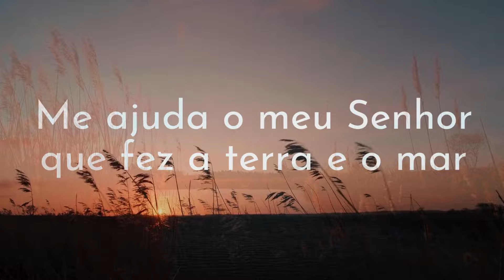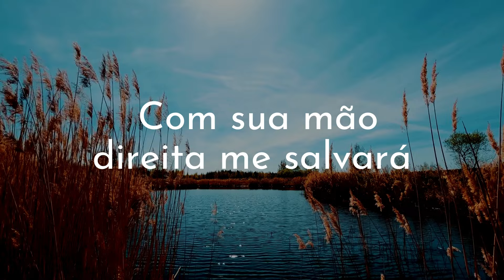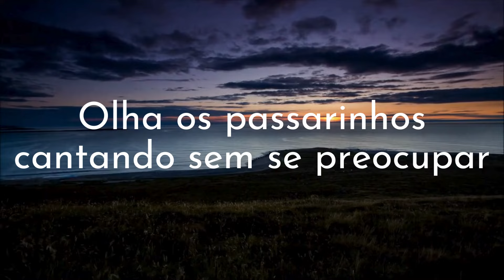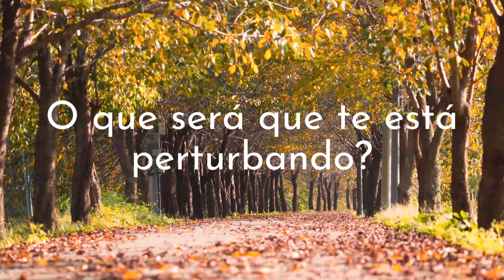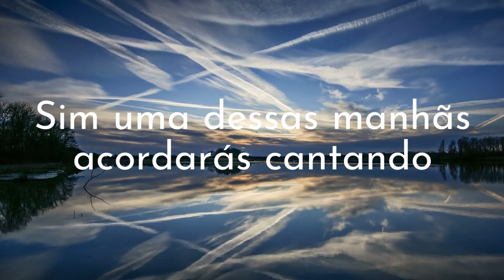Confiar e Descansar - Laura Siderac (Video) (Letra) (Pista) (Dica) (Instrumental)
Gracias a todos por apoyar el canal, es de mucha bendición cada suscripción.

Recuerda que tenemos temas de interés en la lista de reproducción, conversatorios que serán de mucha bendición en tu vida.

También puedes disfrutar en familia de la sección de películas, así que no hay excusas para no ver una buena película.

Como postre también tenemos el espacio de meditaciones con el pastor Alejandro Bullón, sin duda será de mucha ayuda en tu vida espiritual y social.